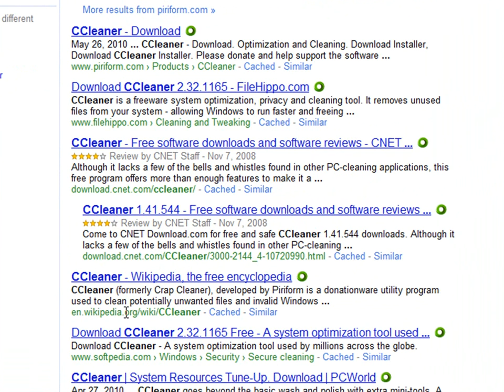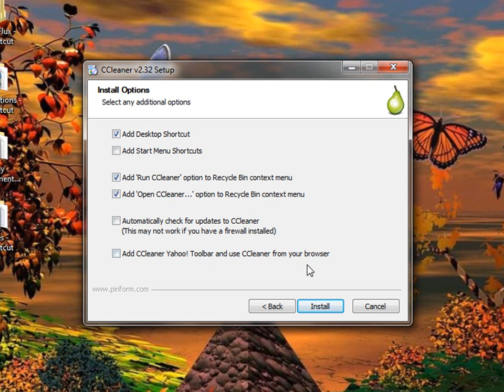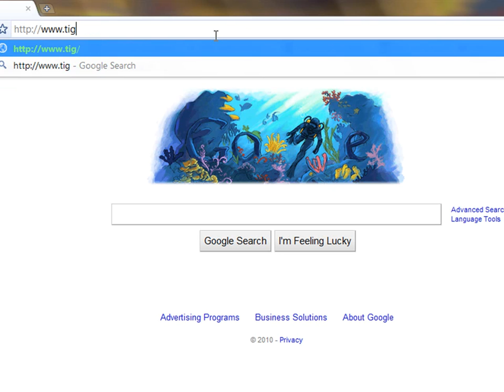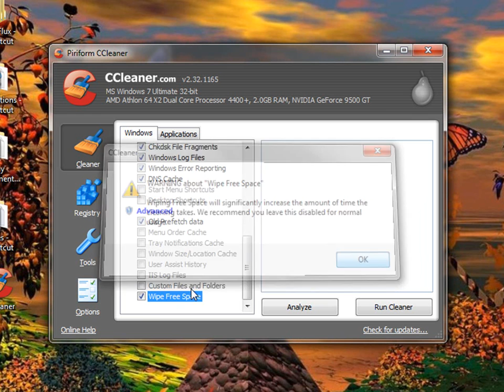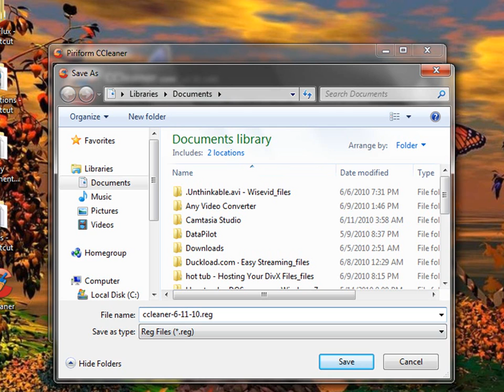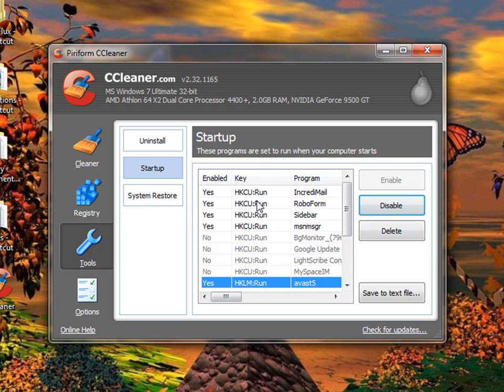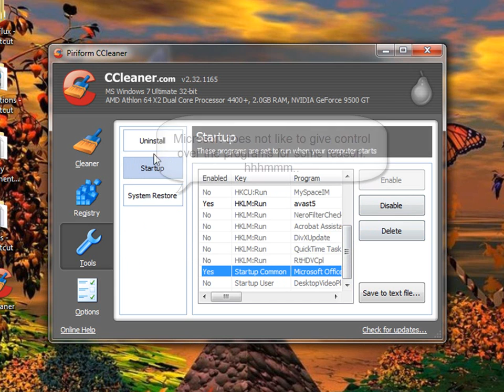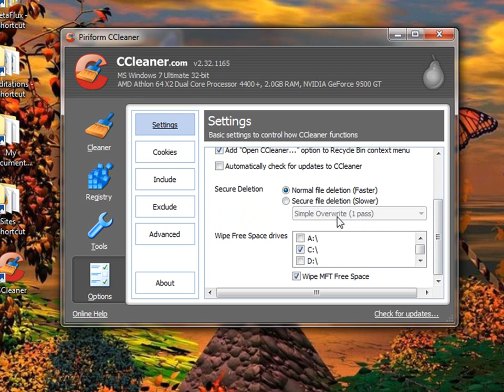CCleaner, Speed up your computer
CCleaner is a great utility to dig into your computer and get rid of all the data that has accumulated over time, it will help to free up disk space and system resources.